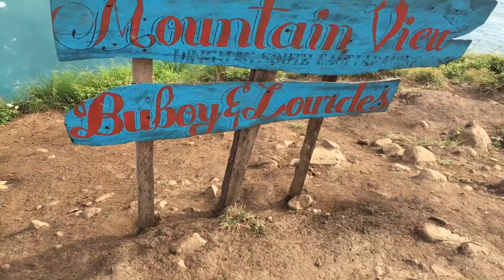Travel ni Ray: Dingalan, Aurora / Batanes of the East Official trailer [HD]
Ka-trayveller! Come and discover the stunning town of Dingalan in Aurora! It’s about time to explore one of the underrated destinations of this lovely province and enjoy its exciting sights and activities.

This video was taken before pandemic.